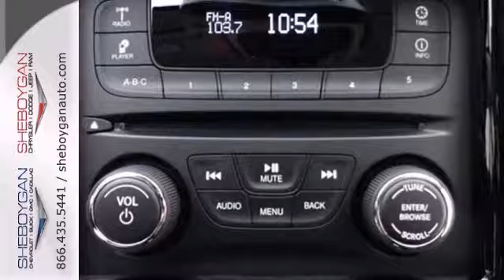2014 Dodge Dart Oshkosh WI Sheboygan, WI B2961 - SOLD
Year: 2014
Make: Dodge
Model: Dart
Trim: SXT
Engine: 2.4L 4 cyls
Transmission: Manual 6-Speed
Color: True Blue Pearlcoat
Stock #: B2961
If you've been hunting for just the right Dart well stop your search right here.. Priced to Move - $1696 below MSRP** Classy!! Gassss saverrrr!!! 34 MPG Hwy... Great safety equipment to protect you on the road: ABS Traction control Curtain airbags Passenger Airbag Stability control - Stability control with anti-roll...A wealth of standard amenities means that you no longer have to sacrifice: Bluetooth Power locks Power windows Air conditioning Cruise control...Classy!! If you've been hunting for just the right Dart well stop your search right here.. Priced to Move - $1696 below MSRP** Great safety equipment to protect you on the road: ABS Traction control Curtain airbags Passenger Airbag Stability control - Stability control with anti-roll...Standard features include: Bluetooth Remote power door locks Power windows with 1 one-touch 4-wheel ABS brakes Air conditioning Cruise control Audio controls on steering wheel Traction control - ABS and driveline 184 hp horsepower 2.4 liter inline 4 cylinder SOHC engine Head airbags - Curtain 1st and 2nd row Passenger Airbag Multi-function remote - Trunk/hatch/door/tailgate Power mirrors Tilt and telescopic steering wheel 4 Doors Front-wheel drive Fuel economy EPA highway (mpg): 34 and EPA city (mpg): 24 External temperature display Tachometer Interior air filtration Overhead console - Mini with storage Clock - In-radio display Trip computer Speed-proportional power steering Stability control - Stability control with anti-roll Knee airbags - Driver and passenger Daytime running lights Dusk sensing headlights Front seat type - Bucket Rea

Address:
3400 S. Business Drive